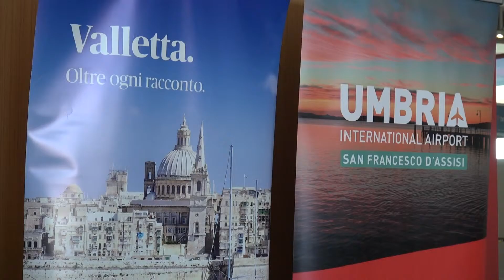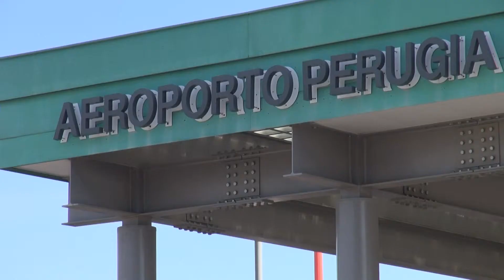Nuovo rotte per l'aeroporto di Perugia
Servizio di Lorenzo Pelucca  nel tg del 01/04/2019